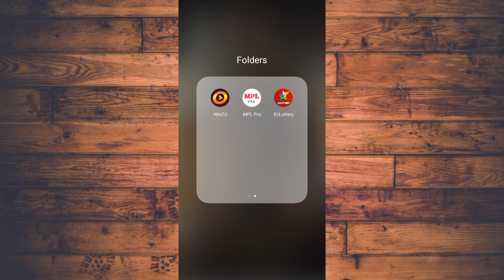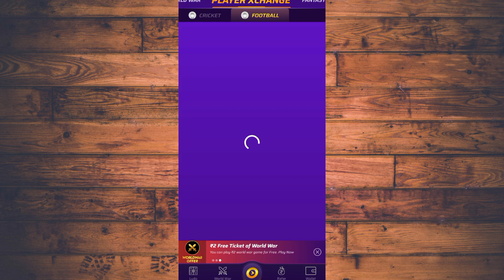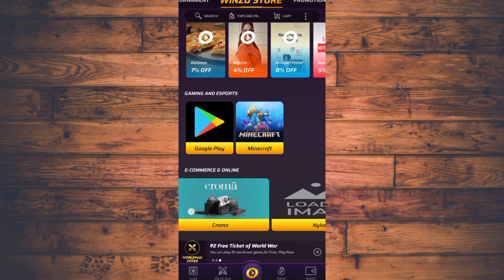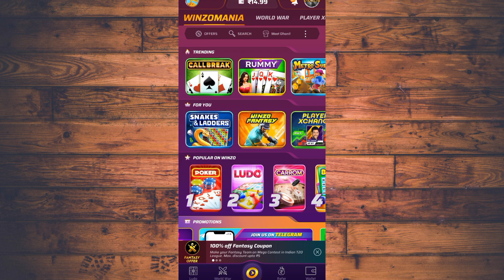1 GAME Khelkar Paise Kamao ₹320 Free मे | New Earning App 2024 Without Investment | Best Earning App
YouTube ने बर्बाद कर दिया 😭अब मज़दूरी करना पड़ेगा😑🥲

New Earning App Today | New Earning App Without Investment | Online Earning App | AntGPT

✓Shar📸
and
जरूर करें। ok

winzo keyword :

How to get winzo
How to use winzo
Winzo games trick
Winzo use kaise kare
Winzo app kya hai
Winzo app gameplay
Winzo app trick
Winzo aap withdraw
Winzo app bonus trick
Winzo diamond trick
winzo se redeem kaise kare
Winzo application refer earn
Winzo app download
Winzo app me kaise khele
Winzo app winning trick
Winzo aap refer earn
Winzo application withdraw
Winzo Withdraw live proof
Winzo app Earning trick
Winzo se redeem code kaise le
Winzo app me paise nhi mila
Winzo app se paise kaise kamaye
winzo application me paise kaise le
Winzo me free fire diamond kaise le
Free fire me Winzo se diamond kaise le
How to get free fire diamond in winzo
Winzo app free money kaise le

82 lottery keyword:

82 Lottery Number Trick
82 Lottery Trick
82 Lottery Color prediction game
Color prediction game
Color prediction game app
Color Prediction Game Kaise Kahele
82 Lottery Se Paisa Kaise Kamaye
Game Kaise khele
82 Lottery Se Paisa Kaise Nikale
91 Club prediction
82 Lottery color prediction
best color prediction
color game 82 Lottery
color game kaise khele
new color prediction game
color game kaise khelte
color prediction kaise khele
82 lottery game mein login kaise karen
82 lottery kaise khele
82 lottery login register
82lottry kasi kha
82 lottery game tricks
82 game
82 lottery game kaise khele
82 lottery game withdrawal
82 lottery withdrawal processing problem
820

91club keyword:

91 club kaise khele
91 club tricks
91 club winning tricks
91 club hack mod apk
91 club tricks big small
91 club hack
91 club earning app
91 club gift code
91 club withdrawal completed but not received
911
new color game
color prediction game
color prediction game trick
color prediction game kaise khele
91 club winning tricks
91 club earning app
91 club best color prediction game app
91 club hack tricks
91 club winning tricks
91 club best color prediction game
color game big small winning tricks
new color game earn money
new color game bonus
new color prediction game tricks
new color prediction game bonus
91 club earning app 91 club winning tricks 91 club hack tricks 91 club se paise kaise kamaye 91 club real or fake 91 club payment proof 91 club winning tricks today 91 club color game 91 club best color prediction game 91 club prediction channel 91 club 91 club

mobile se paise kamane ka tarika real

                            🚩Jay Hind🚩